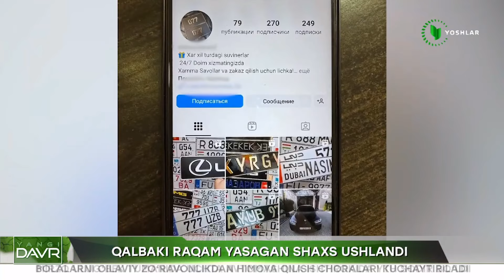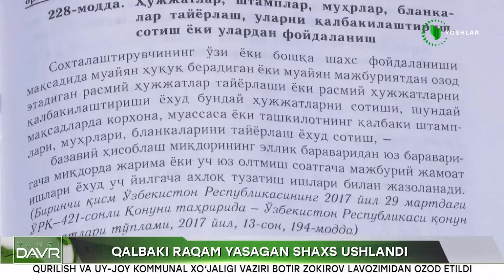Qalbaki raqam yasagan shaxs ushlandi